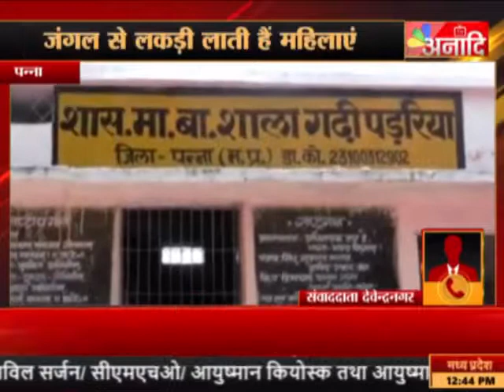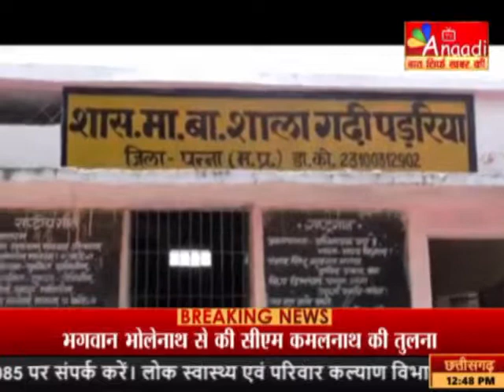पन्ना। स्कूली बच्चों के हक पर शिक्षको का ड़ाका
Video from vinay pandey